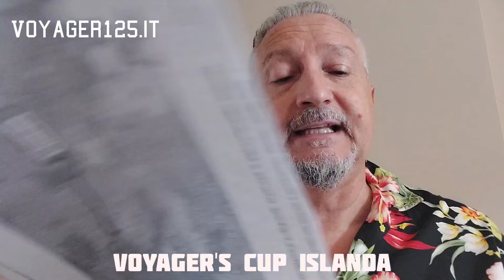Voyager's Cup vi porta in un "Viaggio al centro della Terra": Islanda! Cosa portarsi in viaggio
Rieccoci come promesso! Voyager's cup 11.08.22
Cominciamo con la puntata 0 di questo "Viaggio al centro della Terra" che ci porterà in terra Islandese. Come viaggitore ho deciso di preparare una serie di oggetti tecnologici che penso possano essere utili per un reportage. Quindi oltre al telefono che raccoglie le informazioni, ecco cosa porto con me. Magari può essere utile anche a Voi! Non si sa mai! Seguitemi in questa nuova avventura!